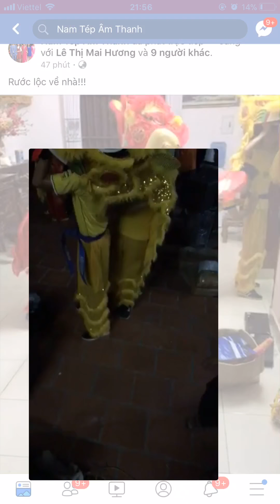Đêm trung thu rước lộc vào nhà!!....